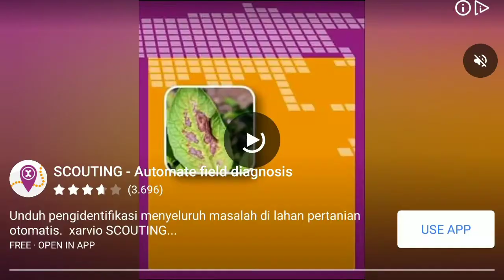4 cara untuk mendapatkan Diamond/Gems di PK XD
4 cara untuk mendapatkan Diamond/Gems di PK XD